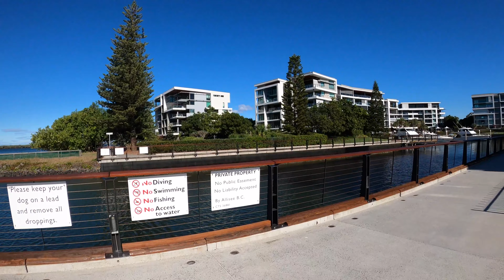Scenic Coastal Bike Ride - 4K Virtual Tour - Paradise Point to Surfers Paradise, Australia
Enjoy a virtual bike ride along a series of coastal paths on a breezy, blue-sky winter's day from one paradise to another... Paradise Point to Surfer's Paradise on Australia's Gold Coast! Complete with the natural sounds of your surroundings.

4K virtual bike rides are a great way to sample the world's most desirable bike paths when planning your next holiday, exercising on a stationary recumbent bike, moving to a new area with bike paths, or simply relaxing at home.